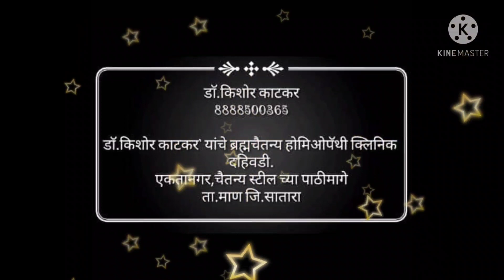Rheumatoid Arthritis|संधिवात|सांधेदुखी|Homoeopathic Doctor|Homoeopathic Treatment|Dr Kishor Katkar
This Video Contains detailed information about Rheumatoid Arthritis, signs & symptoms, Causes, Investigations, Complications & its Homoeopathic Treatment...
संधिवात म्हणजे काय? त्याची लक्षणे, कारणे व होमिओपॅथिक उपचार यावरील सविस्तर माहिती देण्यात आली आहे.

Hey, have you tried Upstox yet? I've been trading with them and thought you’d love it too! Upstox is one of India's largest and fastest-growing brokers with over 40 lakh users. The app is easy-to-use, for both pro traders and beginners, and allows you to invest in Stocks, Futures, Options, Mutual Funds, Digital Gold, and more. Opening an account is fast and paperless!

Gears Used : Mobile

संधिवात म्हणजे काय
संधिवात होमिओपॅथिक उपचार
संधिवात के लक्षण
संधिवात डाॅ किशोर काटकर
संधिवात उपाय
संधिवात लक्षणे
संधिवात घरगुती उपाय
संधिवात व्यायाम
गठिया रोग क्या होता है
गठिया का इलाज क्या है
 गठिया का दर्द कैसे ठीक करें
गठिया में क्या खाना चाहिए
गठिया में क्या नहीं खाना चाहिए
गठिया के लिए योग
rheumatoid arthritis treatment
rheumatoid arthritis in marathi
rheumatoid arthritis pathophysiology
rheumatoid arthritis types
 rheumatoid arthritis homoeopathy treatment
 rheumatoid arthritis pathology

rheumatoid arthritis
rheumatoid arthritis latest treatment
rheumatoid arthritis pathophysiology